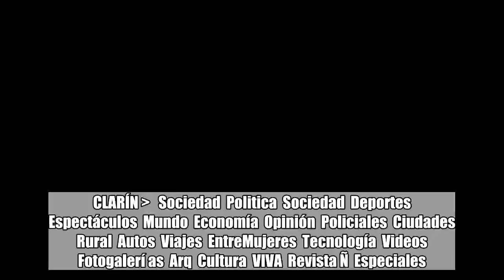Se aprobó la ley Justina: todos los mayores de edad son donantes de órganos salvo que se hayan opues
Se aprobó la ley Justina: todos los mayores de edad son donantes de órganos salvo que se hayan opuesto en vida: